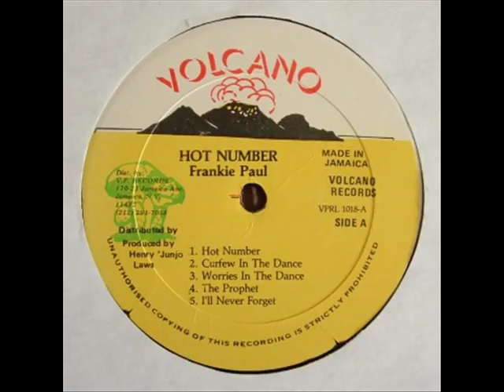Frankie Paul - Curfew In The Dance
LP : Hot Number

Label : Volcano

Year : 198X

Riddim : Shank I Sheck

Producer : Henry "Junjo" Lawes

Musicians : The Roots Radics & The High Times Players

Recording Studio : Channel One
Recording Engineers : Scientist & Soljie

Mixing Studio : Harry J's
Mixing Engineer : Sylvan Morris